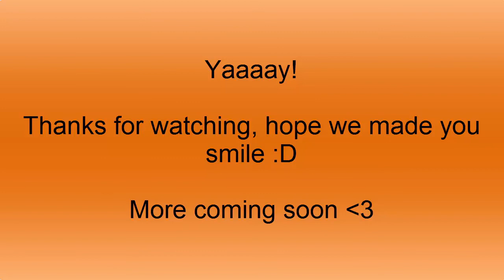Sonic & All-Stars Racing Transformed: Part 1 - SUCK MY DRONE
So many fun shenanigans with pals Will and Tony!

Outro = Carefree
Hush
Loping String
Penumbra
Unseen Horrors